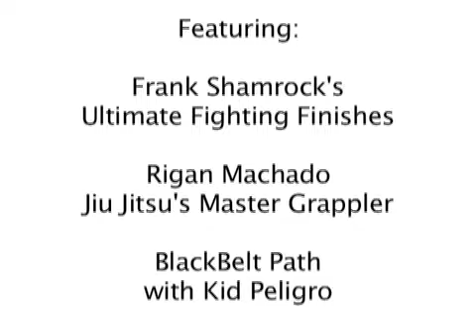Masters of Grappling 2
Masters of Grappling DVD "Magazine" Series, Volume 2.
Feaures:
Frank Shamrock's Ultimate Fighting Finishes, Rigan Machado
Jiu Jitsu's Master Grappler, BlackBelt Path with Kid Peligro, Passing The Guard SBGi's President Matt Thornton,
Learn Lethal Chokes Training the Arm Triangle with John Will,
5 Nasty Neck Cranks with John "The Rev" Jensen, MMA workshop with BJJ BB George "Diabalo" Soturos, Ground game with Grappling Guru Larry Papadopoulos, Discover Secrets of Carlson Gracie Jiu Jitsu With Ben Hall, HOTSHOTS No Gi Submission Grappling Highlights.